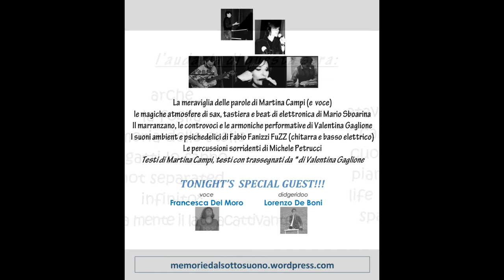Archè -Teatro del Navile - Bologna (Mob 2014) - Memorie dal SottoSuono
Gennaio 2014 - Live @ Teatro del Navile per Mob

Reading poetico, elettronica, jazz/ambient, contaminazioni afro e accenni di musica popolare. Uno show avvolgente e originale, in equilibrio tra atmosfere rarefatte e alta densità sonora, consolidato da un intenso lavoro di ricerca ed esperienza live.  A 432 Hz.

Martina Campi - Voce / Mario Sboarina: tastiera, sax, elettronica / Valentina Gaglione: voce, marranzano, armonica / Fabio Fanuzzi FuZZ: chitarra elettrica e basso elettrico / Michele Petrucci: percussioni / Francesca Del Moro: voce /
Lorenzo De Boni: didgeridoo / Visual: Valentina Gaglione

 "La terribile audacia di un momento d'abbandono" (cit. T.S. Eliot) un titolo e un invito a lasciarsi andare all'ascolto e attraversare dalla "magia" per  non essere più semplice ascoltatore, divenire protagonista attivo.
Archè - parole: M. Campi - musica: M. Sboarina (arrangiamento live con FuZZ) - (da"Estensioni del Tempo" di M. Campi, Premio Giorgi 2012)

Non hanno saputo dare
parole ancora,
a certi terremoti

le scale saltellando
gradini le ore del pranzo
si pensa
a dar l'acqua
ai fiori

che sporgono
dai davanzali
assolati
rossi

le previsioni dicevano pioggia
su tutto il cortile
la tettoia, il museo
per questo
si sono improvvisate
similitudini

sembrano rumori
croccanti, da
sgranocchiare
nell'immobilità sorda
dei minuti

le ore del giorno
passato
che si sbriciolano

Il cielo si ricurva
ed è prima
dell'arrivo che le luci
compaiono, sui contorni

Invece del sonno
s'accalcano momenti
a cercare gl'inizi

La porta priva di
maniglia e fessure si chiude
al di là
tu
ti apri

il vento
e la carne, lo smarrimento
e la confusione

potevano essere caduti
durante la risalita come
monetine
o foglietti
scritti
da qualcun altro

Una stanza priva
di pareti
tenuta su
dalla sua pena

/spingerti/ disincollarti/
/arricciarti/ in
acrobazie /altamente/
opprimenti

perdersi in un suono di conchiglia.

Al parquet torneranno
gli alberi
loro movimento di dei
suono incompiuto
di foglie

tutte le sfogliature
/fronde durante
/fronde dopo
il mutamento
lento

roteando soli silenzi
sdraiati, sparsi
nei portapenne
/lacca di souvenir/

Si ringrazia sempre
con la commozione
in barba
in gola
ai brividi o
in un fuggevole
scambio di mani

e tu non sfuggi mai,
mai all'eternità